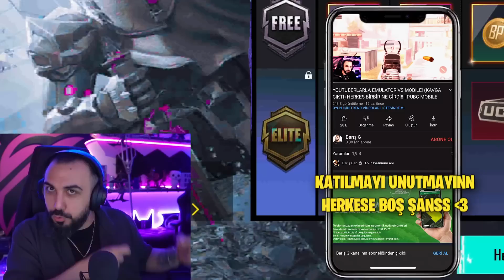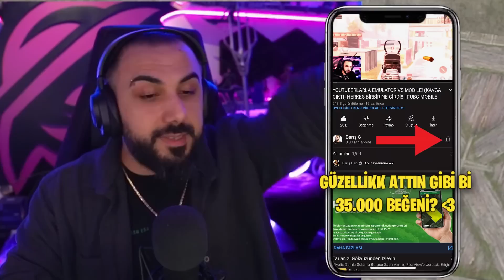SEZON 1 GELDİ ROYALE PASS 100 OLDU!! 😮 KENDİ SETİNİ YAPMA VE 3 SEVİYE DESTANSI PALA | PUBG MOBILE